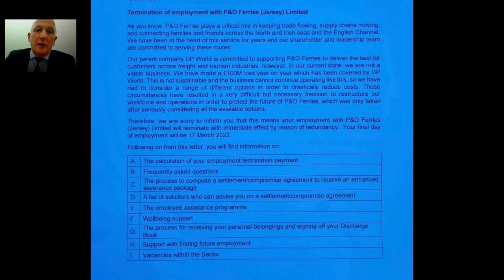P&O Ferries sacks 800 staff by pre-recorded video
Shocking video played to 800 P&O staff advising they have been sacked. and replaced with agency staff.

Also copy of the letter the staff received laying out the process.

No warning was given to the UK government or any consultation with the Unions.